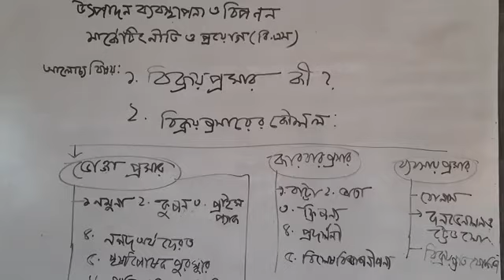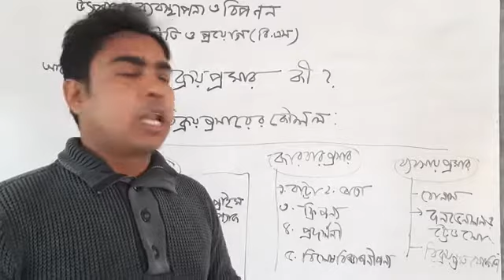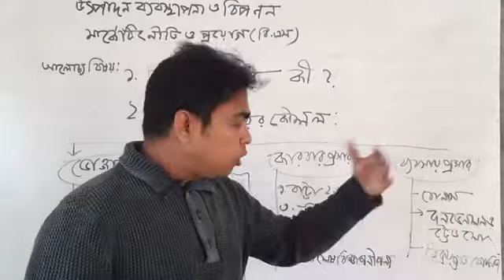Online class for General & BM ( Production management & Marketing /Marketing Principles & Practice)